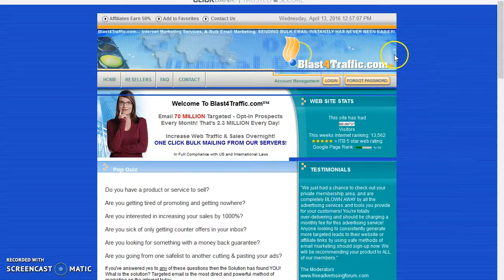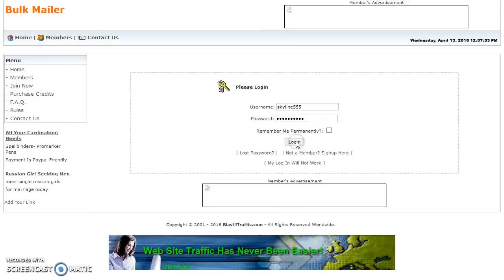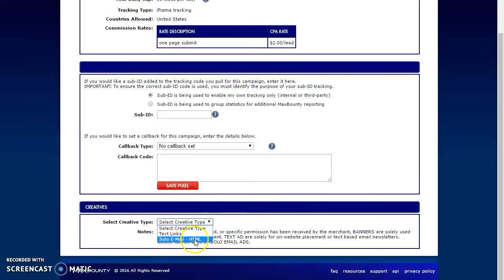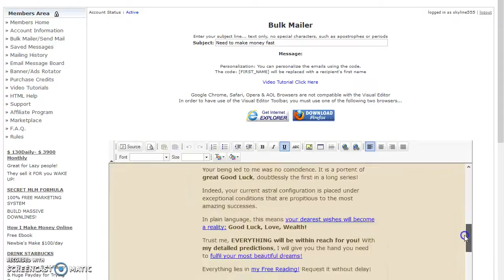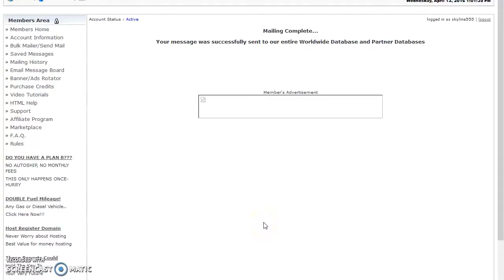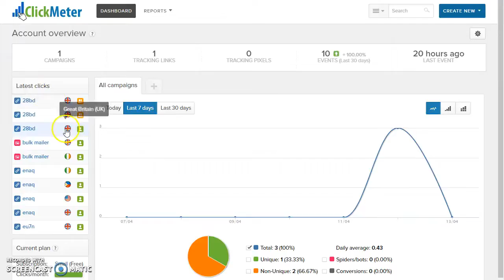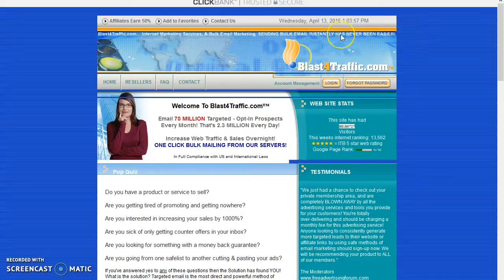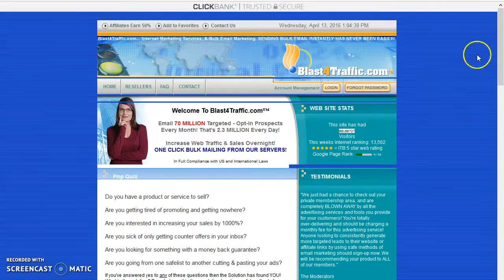Blast 4 traffic Marketing Services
Getting traffic to your website is very important and you can use article marketing to help. Everybody needs traffic, and without it, you will struggle to achieve online success. Traffic is only one benefit of article marketing. You can also gain backlinks and credibility from your articles. Just remember, it won't matter how good your website is if nobody can find it. By creating articles around 500 words in length and submitting them to article directories, you can gain traffic to your website fast and very easy.